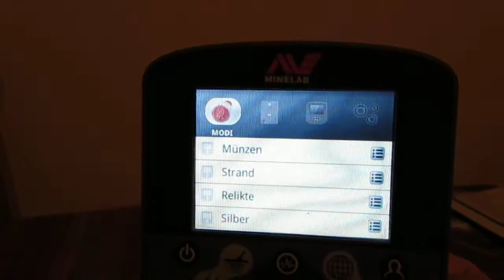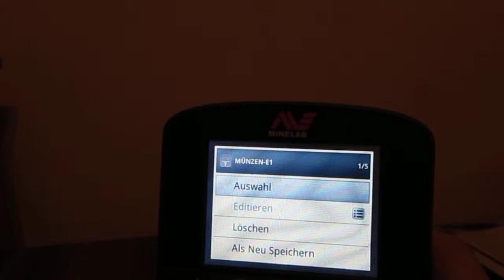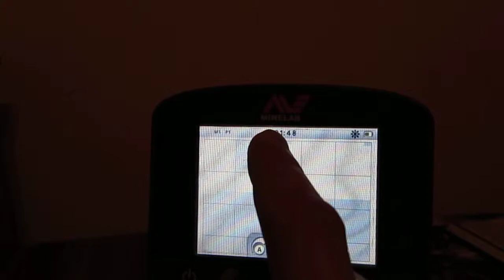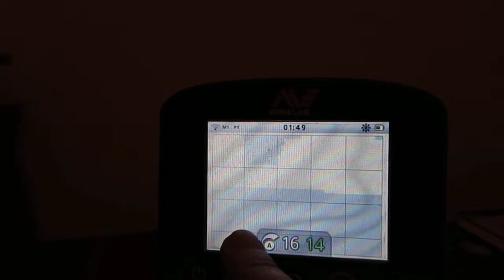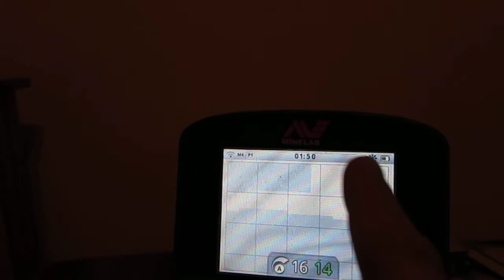Suchmodi der CTX3030 - Teil 4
In diesem Video zeige ich die Suchmodi der Minelab CTX3030...im Metalldetektor CTX3030 sind verschiedene Suchmodi schon voreingestellt, man kann aber auch eigene Suchmodi erstellen...

Wenn man eigene Suchmodi erstellen möchte, kann man das direkt im Detektor machen, oder nutzt die XChange2 Software, die ich in einem anderen Teil vorstellen werde.

Eigentlich sind die voreingestellten Suchmodi schon sehr gut für den Start...ich nutze aber meine eigenen Suchmodi, die auf die unterschiedlichen Suchspulen abgestimmt sind.

Die voreingestellten Suchmodi sind für Münzen, Schrott, Silber, Relikte, Beach...